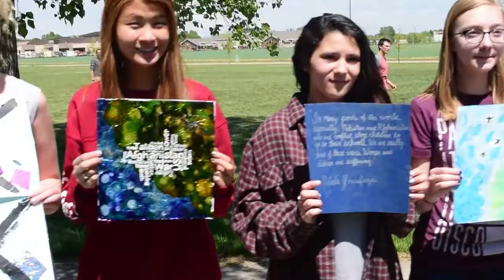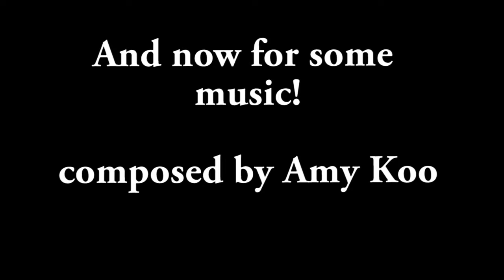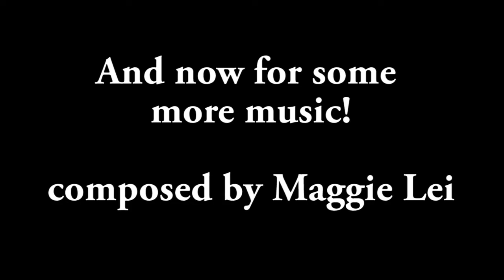"The Kite Runner" mural documentary